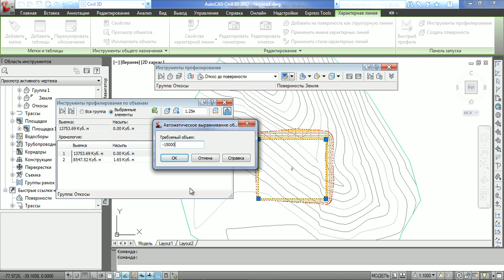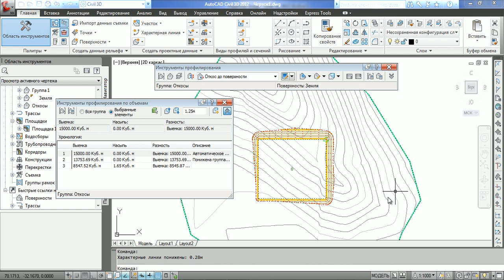3.2 Подсчет объемов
Инструменты профилирования по объемам. Изменение глубины и вывод на нужные значения земляных работ;
Базовый курс Civil 3D